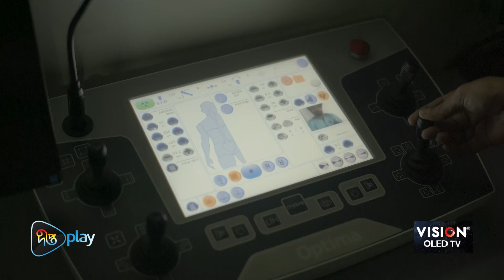Shohore Onek Rod | শহরে অনেক রোদ | Official Trailer | Original Flash Film | Sabila Nur,Khairul Basar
এই রোদ গ্রীষ্মের রোদের মতো কড়া নয়, শীতের সকালের রোদের মতো মিষ্টি এই রোদ!
চলে এলো Vision Android TV নিবেদিত DeeptoPlay Original Flash Film 'শহরে অনেক রোদ' এর Official Trailer!

সাবিলা নূর, খায়রুল বাসার, তানিয়া আহমেদ ও নাদের চৌধুরী অভিনীত মিজানুর রহমান আরিয়ান পরিচালিত 'শহরে অনেক রোদ' শুভমুক্তি ঈদের দিন শুধুমাত্র DeeptoPlay ওটিটি প্ল্যাটফর্মে।

DeeptoPlay, the online video streaming Over The Top (OTT) platform of Deepto TV (Kazi Media Limited) that brings entertainment including original features, live TV, catch up TV, lifestyle shows, children''s programmes, exclusive short series and acclaimed plays - it’s unlimited entertainment in the language that sounds like home. We provide you both free and subscription based service that allows our end users to access entertainment content including movies and series streamed over the internet to certain Devices. All you need is a compatible connected device.

and applications for downloading on mobile, tablet, laptop, desktop, etc. are available on the Google Play Store and Apple App Store.

Address: Deepto TV, 7/A/GA, Tejgaon Industrial Area, Dhaka 1208